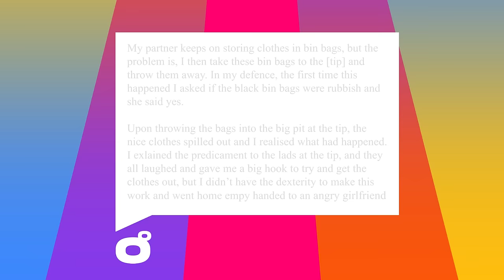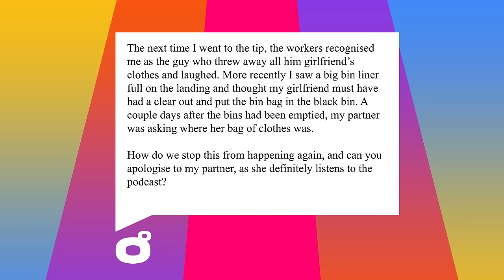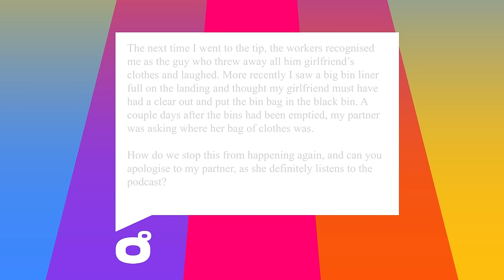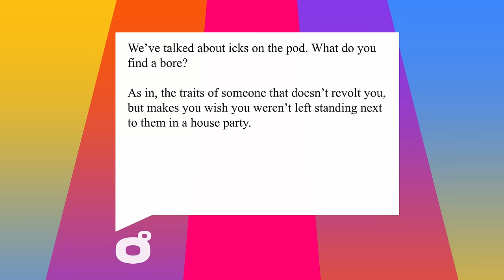Zero Degrees - A Personal Question - Episode 80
This week on Zero Degrees, we're treated to a conspiracy catchup and a very special write-in!

Zero Degrees is the podcast with no qualifications, where we solve your complications every week!

0:00 Intro
19:37 Question 1
35:15 Question 2
44:50 Outro

Head to Pickaxe.uk for more great podcasts!